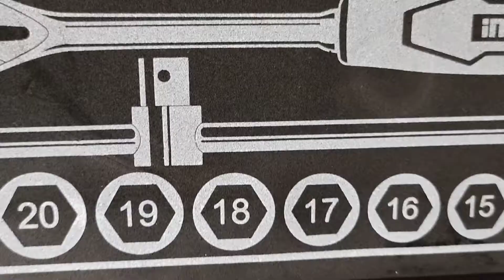Cinematic shots of ingco tools box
This video is only made for pratice so hope you like this cinematic shots